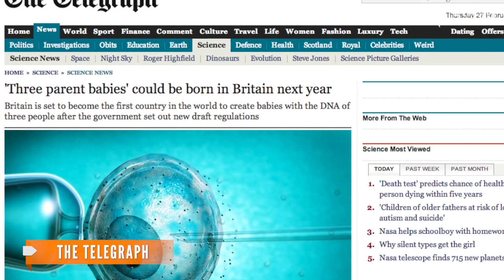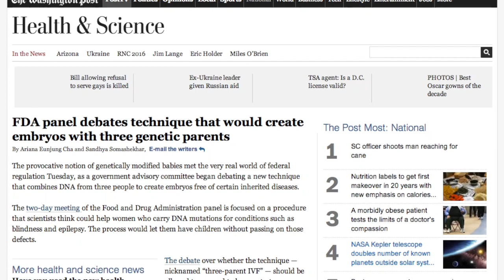Mom, Dad and Mom? FDA Discusses 'Three-Parent IVF'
FDA officials discussed trying 'three-parent IVF' in humans. This could allow mothers with damaged mitochondrial DNA to have babies free of disease.